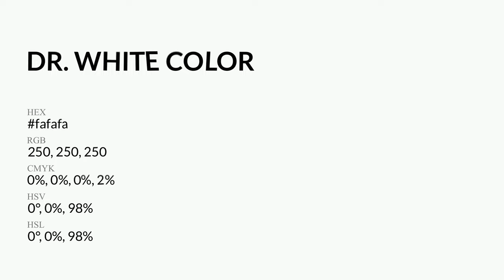Dr. White color fafafa hex Cool White color fafafa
What color is Dr. White ? fafafa hex, Cool White color fafafa

Hex fafafa Color Code is also known as Dr. White color

Hex fafafa Color code in RGB color code model is created after adding 98.04% red color, 98.04% green color and 98.04% blue color.
Hex fafafa Color code in CMYK color (process color) code model is generated after subtraction of 0% cyan, 0% magenta, 0% yellow, 02% black.